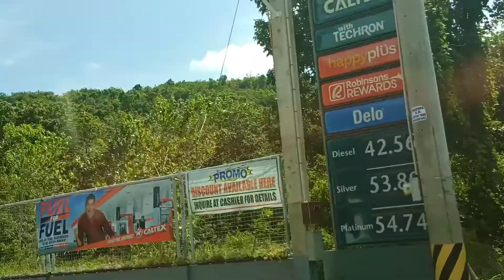BOHOL | Uptown Area in TAGBILARAN CITY